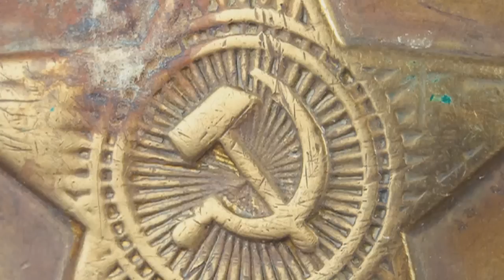Homosexuality in the Last Days